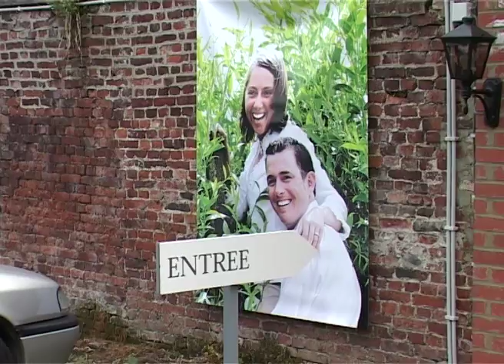Mariage Cécile & Benjamin - Extrait